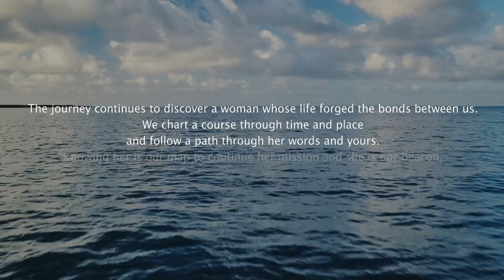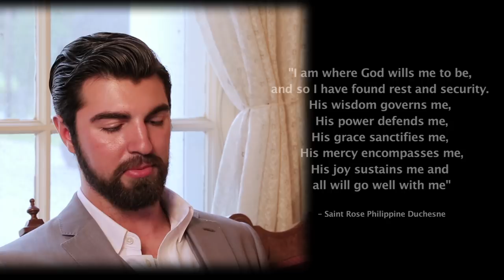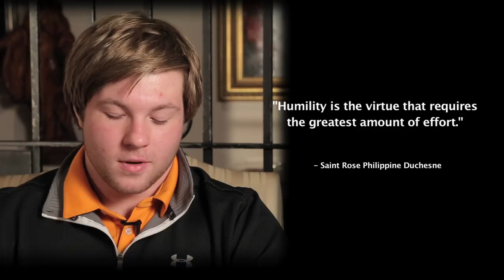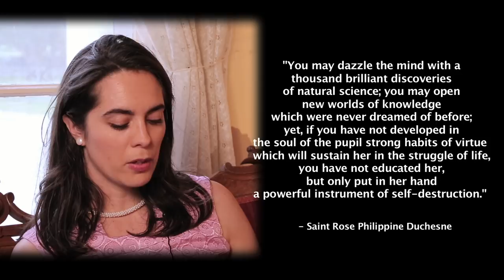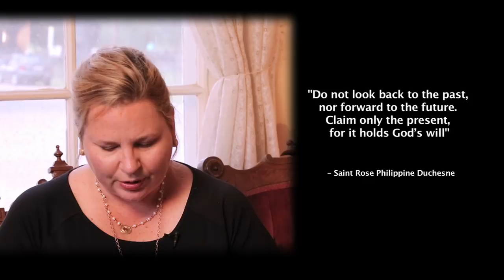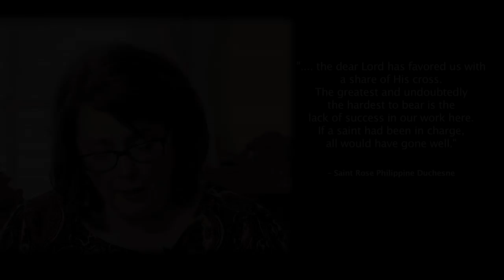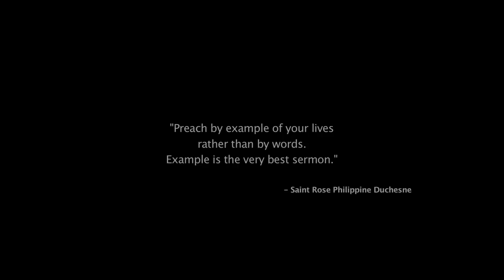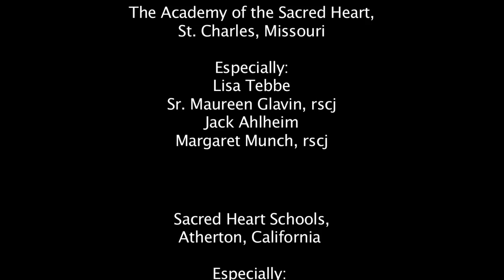Philippine - the movie - 2017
Watch the AASH gift to the Celebration of the Bicentennial of St. Rose Philippine Duchesne and her legacy.
Produced by Roselie Bellanca Posselius
Grosse Pointe 1973, Bloomfield Hills 1977,
and JC Whitelaw.